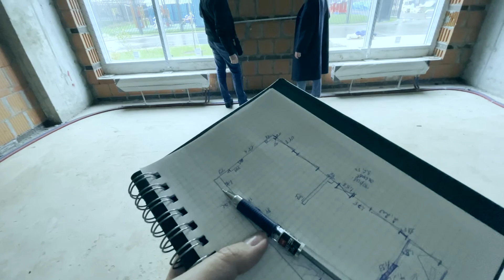VLOG май-2021. Открываю салон красоты. Москва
Открываю салон красоты . Рассказываю про все этапы, и рассказываю про все все проблемы которые появляются у меня в процессе. 4 серия о том что я нашла помещение, НО СМотри мой VLOG :)